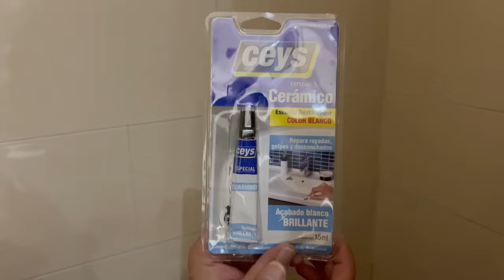LO REPARAMOS❕+ No ando muy bien ultimamente ❌ + ¡Me acostumbro a esto!+ Se lo digo a mi padre 🗣️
- NUESTRO CANAL DE SHORTS : Glotones en youtube